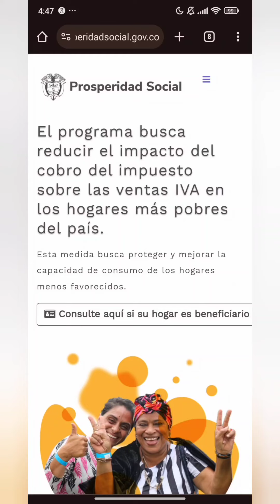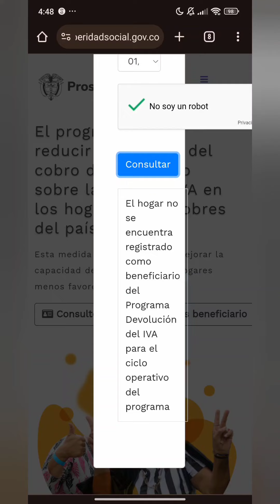CONSULTA SI ERES BENEFICIARIO DE LA DEVOLUCIÓN DEL IVA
En este video vamos a ver la página oficial que nos da el gobierno para hacer la consulta de devolución del IVA y así saber si somos beneficiarios de esta ayuda del gobierno.